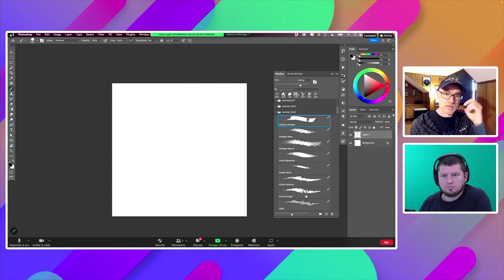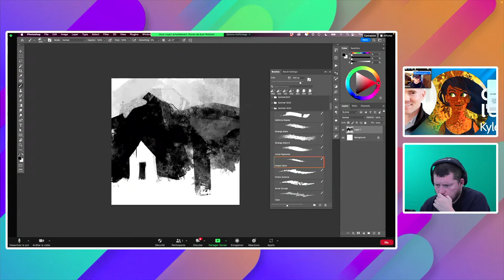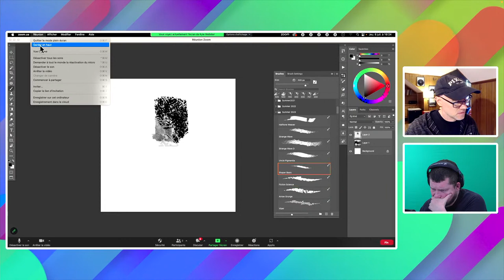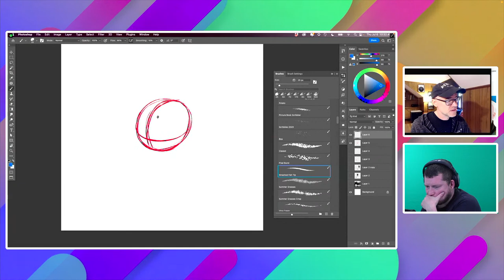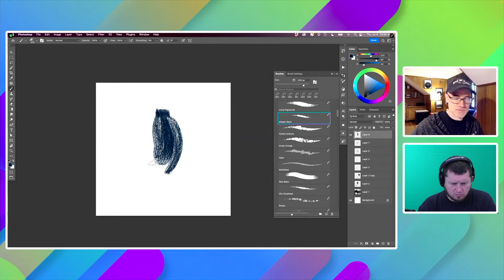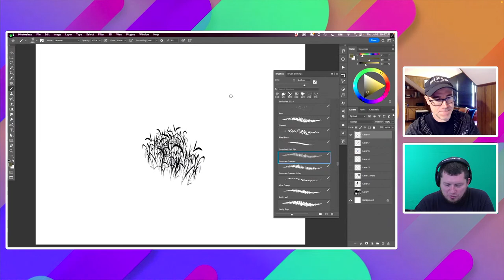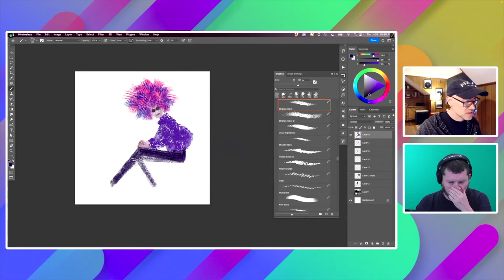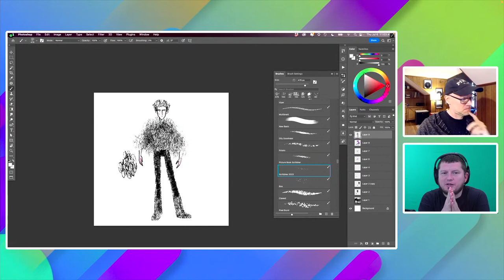Adobe live avec Kyle T. Webster | Adobe France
Kyle T. Webster vous invite à dessiner avec lui.

N'hésitez pas à partager vos dessins/esquisses/travaux avec nous !

Pour voir le récapitulatif illustré des précédents sessions, c'est sur Behance

Kyle T. Webster est illustrateur, designer, et un auteur, qui a dessiné pour The New Yorker, TIME, The New York Times, Apple, IDEO et bien d'autres clients prestigieux.

Mieux connu comme le fondateur de la marque des pinceaux Photoshop les mieux vendus et désormais standards dans le milieu professionnel, utilisé par des artistes chez Disney, Pixar, Dreamworks, MTV Networks et Weta Digital.

Ces brosses furent les premières du genre à être officiellement distribuées par Adobe pour faire partie du Creative Cloud. Kyle enseigne aussi le portrait et la peinture numérique à la UNC School of the Arts.